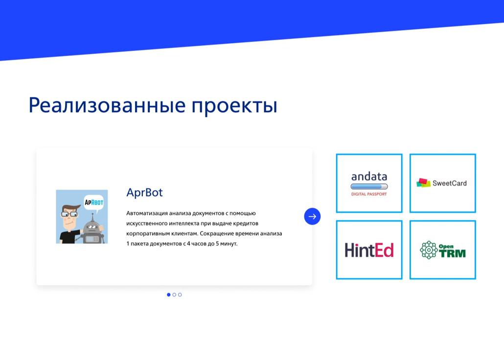VTB Acselerator Site